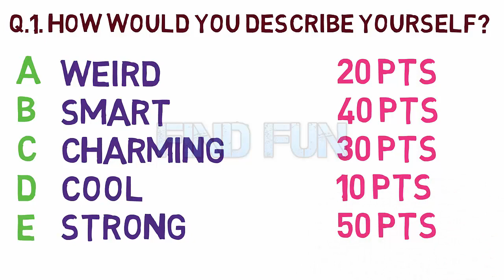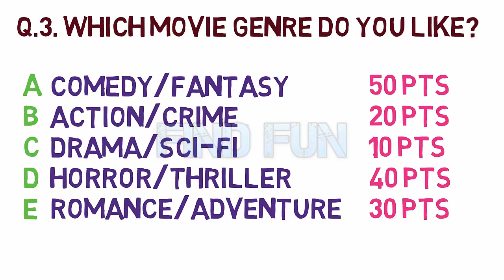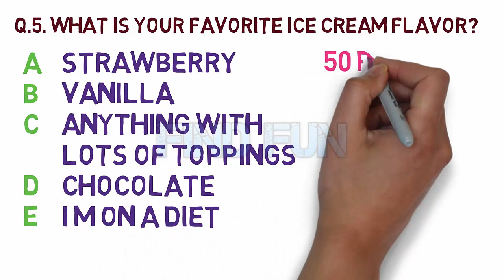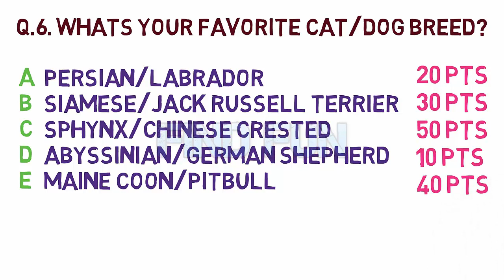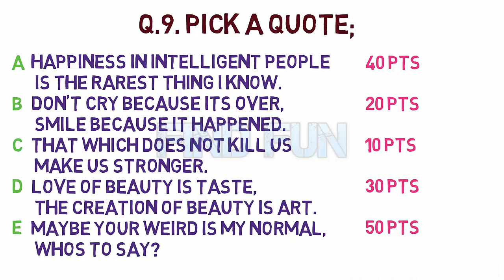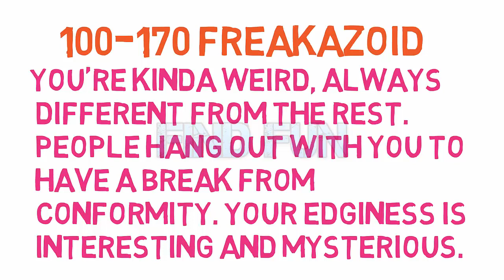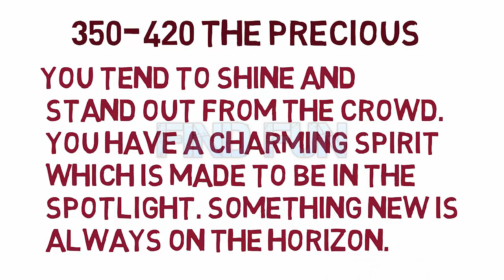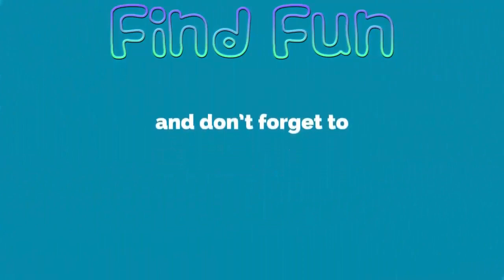Which Nickname is Perfect for You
What Nickname Suits Your Personality?

In this video you will know which nickname is perfect for you.
You have to answer 10 questions with a, b, c, d or e.
each answer has some points count all your points to find your result.